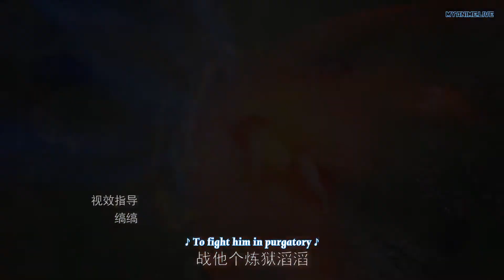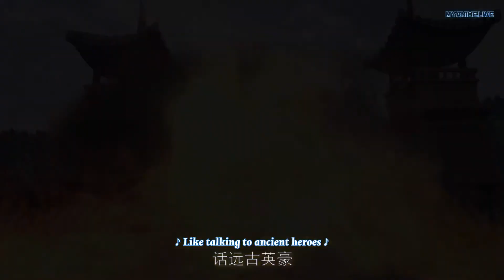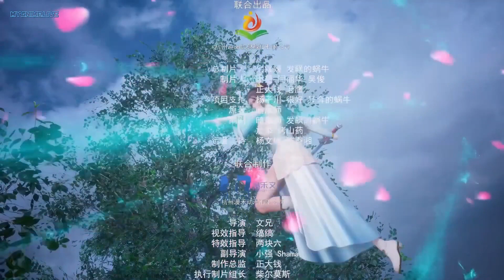Wu shen zhu zai – Martial Master episode 187 english sub